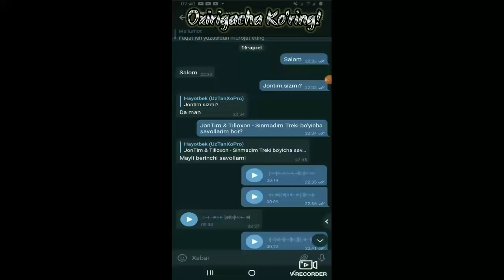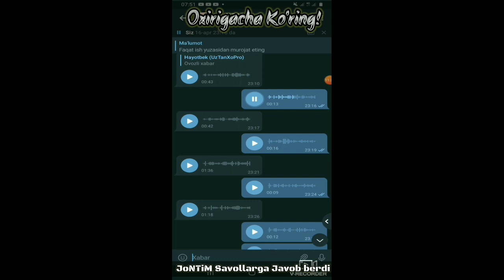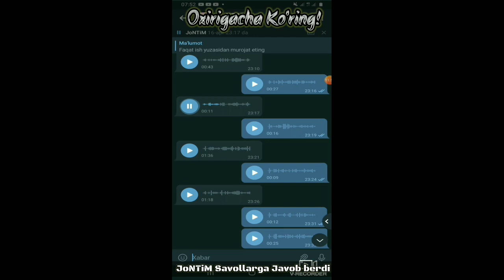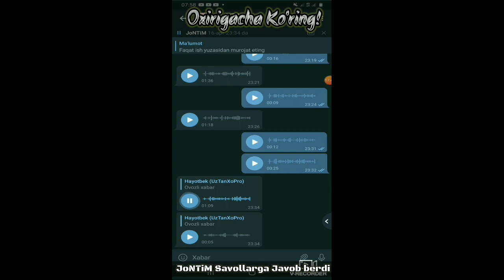MINORGA DISS OTGAN BOLA / JONTIM HAMMA REPPERGA QARSHI/ JONTIM BOR GAPNI AYTDI / BODBOY YOLG'ONCHI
BARCHA SIZNI QIYNAGA SAVOLGA JAVOB :

JONTIM BARINI AYTIB BERDI

UZRAPDAGI REPPERLARGA QARSHI KURASHISHGA TAYOR!

GREEN71 , UZBOOM , BADBOY , LIL GANGSTER,
BULARNI NARKAMANLA DEDI,

HAMMA RAPPERGA VIZIF

QANI KIMDA DUX BOR !

REP BATTIL YOKI DISS TEMA
JONTIM FARQI YOQ MENGA DEDI

UZRAPGA JAVOB

MINOR JONTIMNI NEGA SO'KKAN